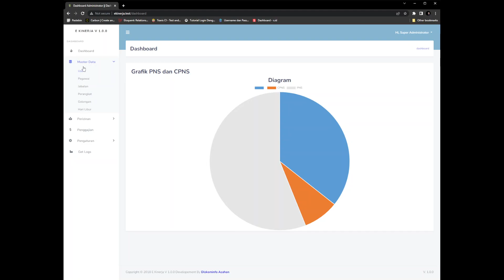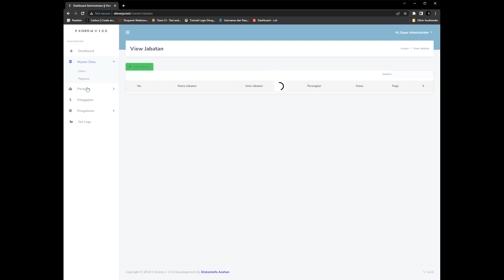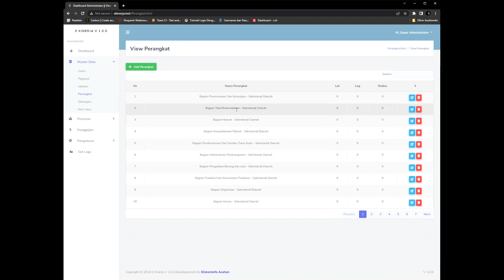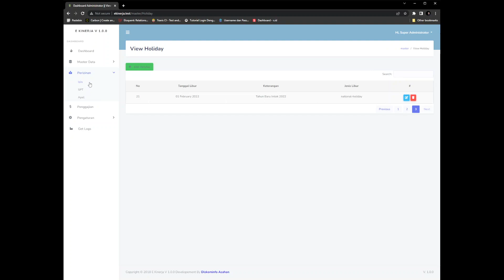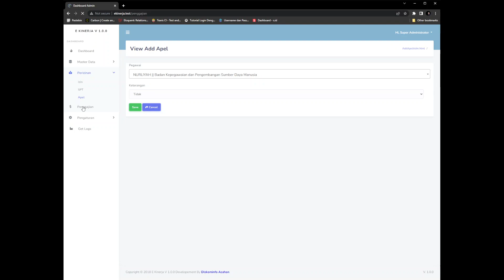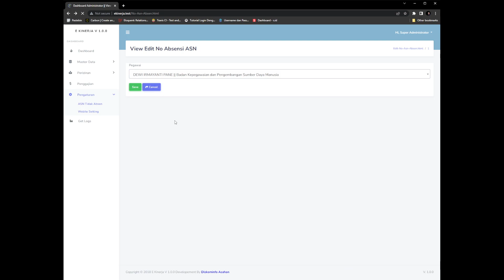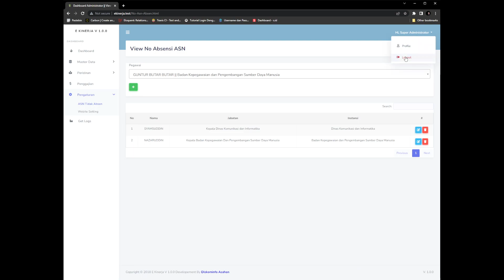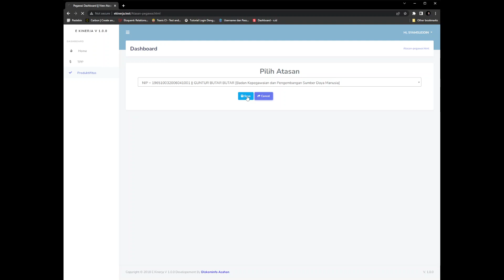Administrator Ekinerja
Jika ada pertanyaan bisa PM(Personal Message) saya melalui Telegram.